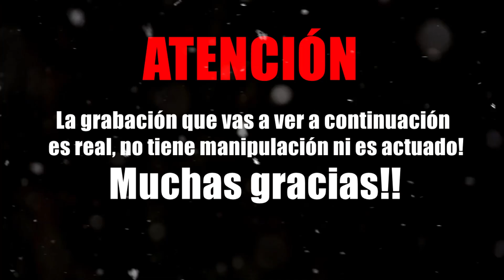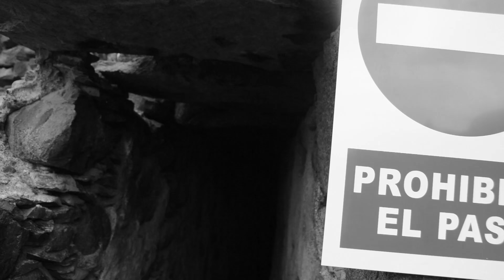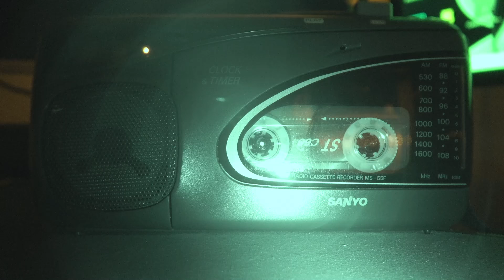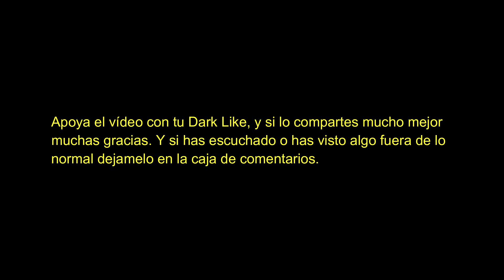¡Entro en el Infinito Túnel Prohibido! / Buscadores de Leyendas